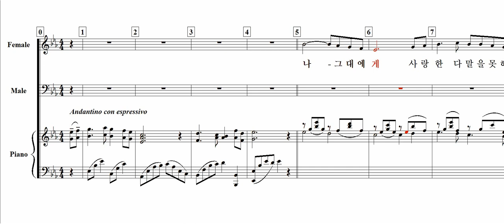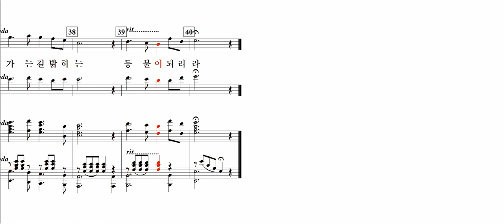나 그대에게(이애리 詩. 심순보 曲) / Duet(혼성)-Eb major